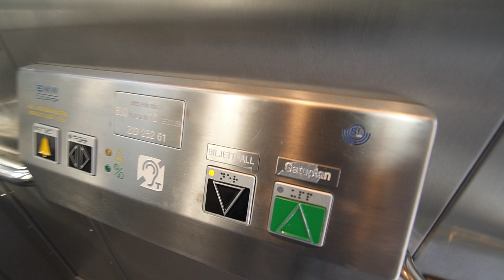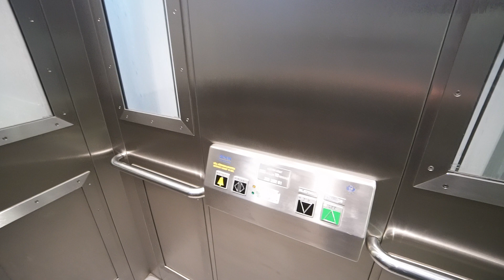Sweden, Stockholm, Zinkensdamm Subway Station, SMW elevator